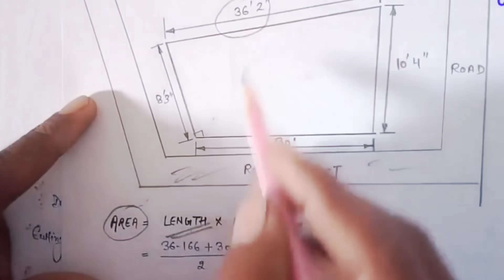moskov 100% accuracy tutorial